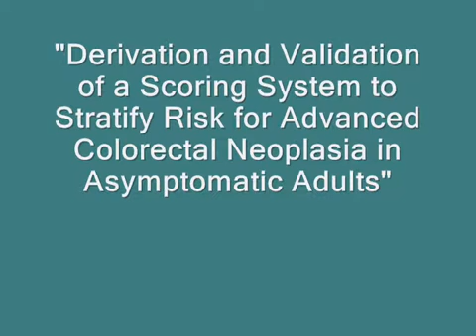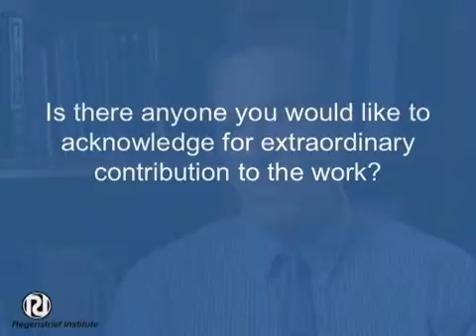Some patients may not need colonoscopy?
New today in Annals of Internal Medicine: Risk-based scoring system identifies patients most likely to benefit from colonoscopy